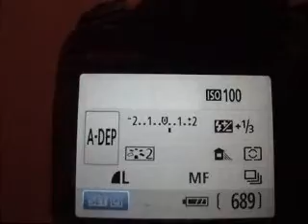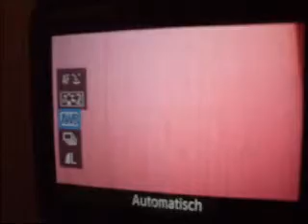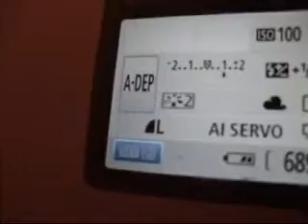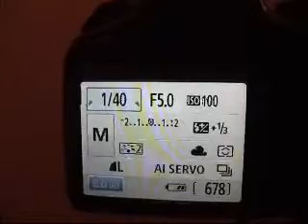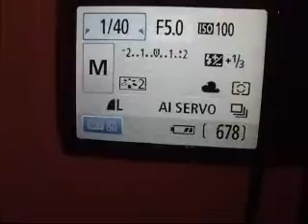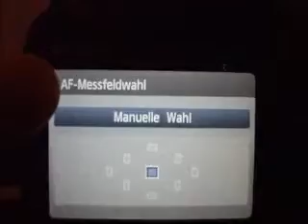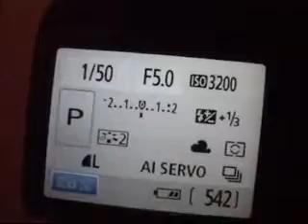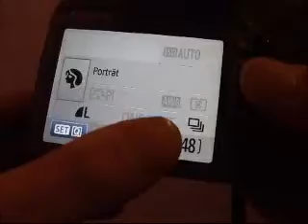Die Motiv/Kreativ-Programme auf dem Wahlrad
In diesem Tutorial erklähre ich Euch was die einzelnen Programme wie
"A-DEP"/"M"/"AV"/"TV"/"P"
zu bedeuten haben.